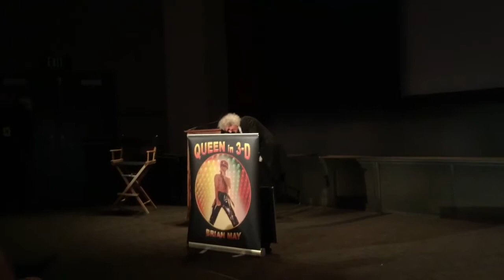Brian May at Disney Studios for the Queen in 3D book launch - Part 1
Filmed by me on August 25, 2017.